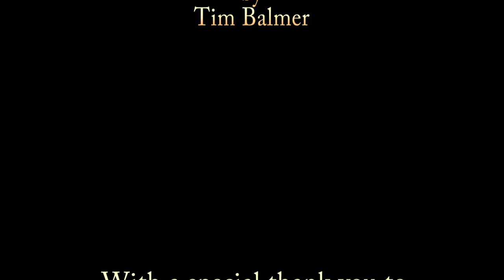A Nightingale Sings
A short film featuring the enigmatic Nightingale, filmed in Dorset, UK, earlier this year (2014).